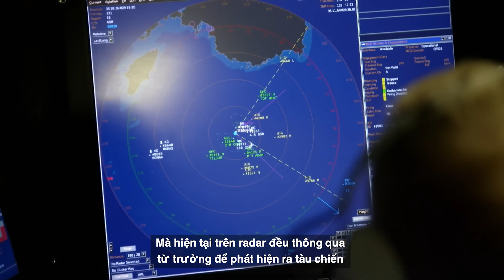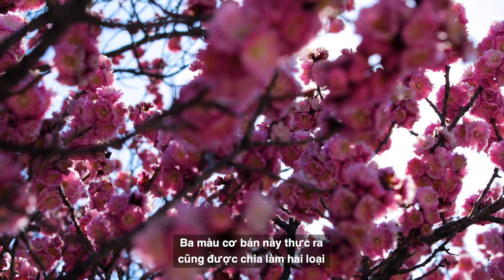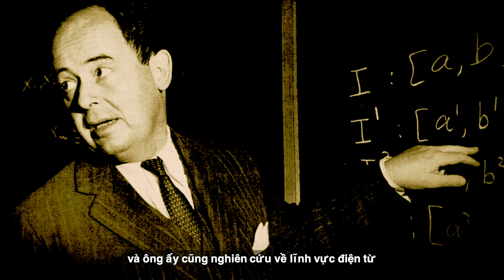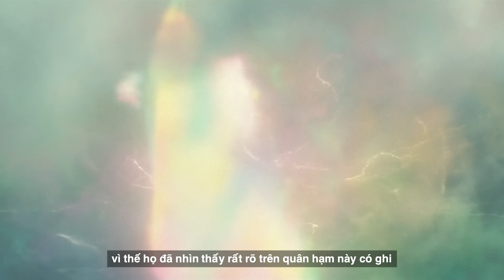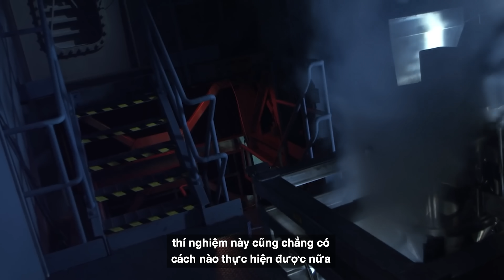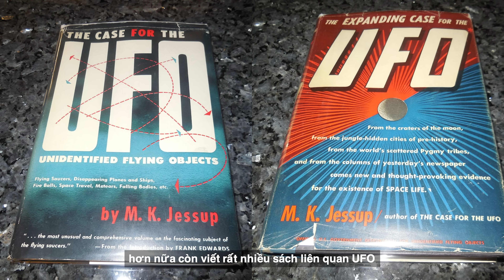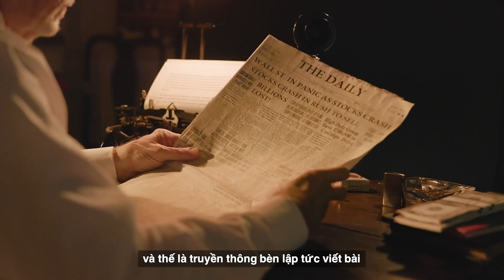Điều Gì Thực Sự Đã Xảy Ra Trong Thí Nghiệm Philadelphia?